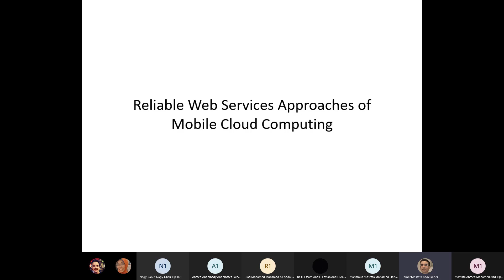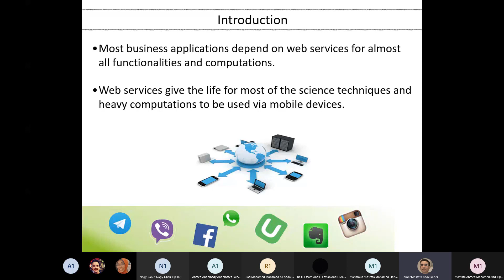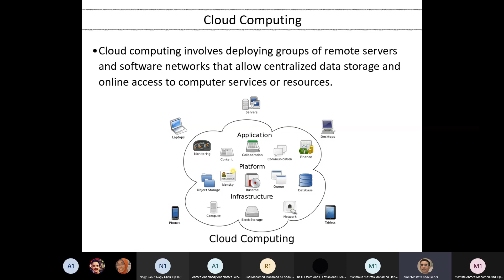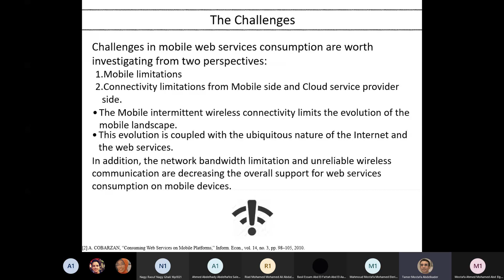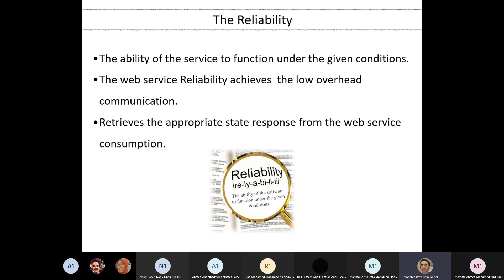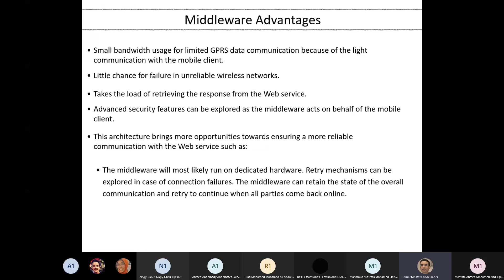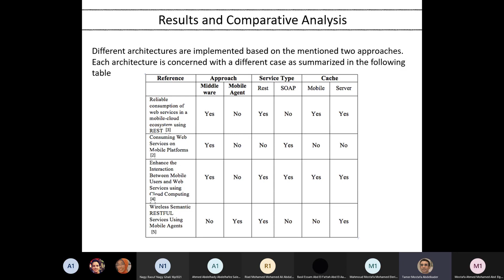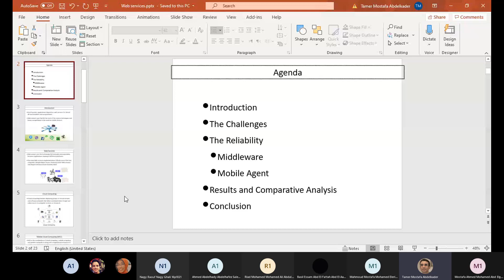Mobile Cloud Computing